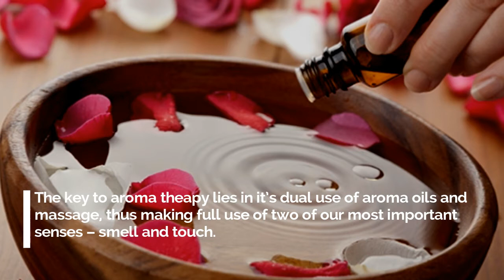Himavan Beauty What is Aromatherapy?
Aroma means fragrance – therapy means curative treatment.